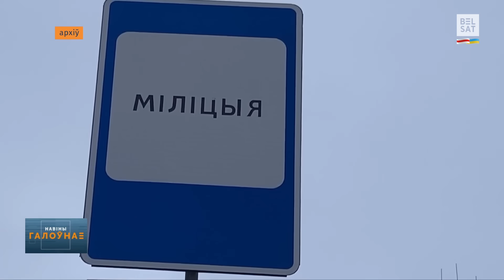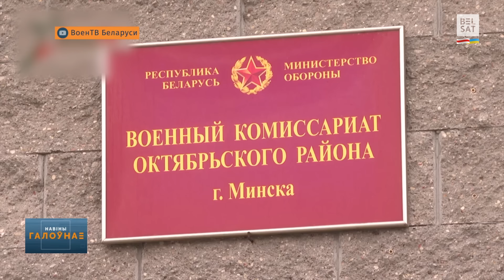У Беларусі выявілі небяспечны вірус. У Менску раздадуць бясплатныя праезныя / Навіны дня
00:00 Анонс
00:07 Чарговы смяротны прысуд вынеслі ў Беларусі
00:53 Пакаранне за ўхіленне ад вайсковай службы ў беларускай арміі можа стаць больш жорсткім
01:24 У МЗС Беларусі растлумачылі, чаму не могуць эвакуяваць беларусаў з Ізраілю
01:51 Паліцыя затрымала пратэстоўцаў, якія ўварваліся ў Капітолій ЗША
02:27 Яшчэ адзін год калоніі строгага рэжыму атрымаў Зміцер Дашкевіч
02:41 У Беларусі выявілі адзёр – упершыню з 2021 года
03:04 50-гадовая бабруйчанка не дала рады з кіраваннем і наехала на працаўніка аўтамыйні
03:30 У Менску раздадуць бясплатныя праезныя на грамадскі транспарт
04:03 Жыхар Берасця вырасціў 535-кілаграмовы гарбуз

Фота: Yara Nardi / Reuters
Здымак мае ілюстрацыйны характар